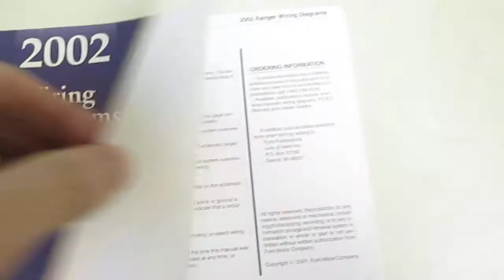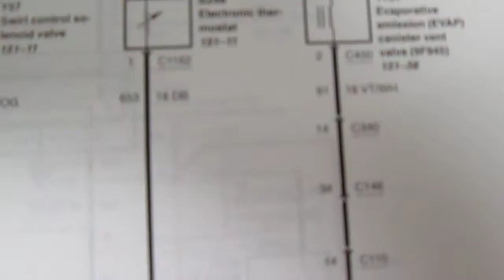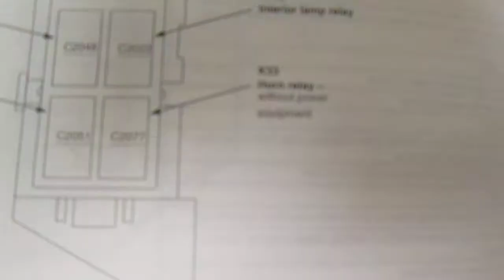2002 Ford Ranger Electrical Wiring Diagrams Manual Factory OEM Book from Carboagez.com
we are showing the contents of a 2002 Ford Ranger Electrical Wiring Diagram Manual. This manual has loads of information and illustrations for the Ranger's electrical wiring. These illustration will help you out when working on the electrical aspects of your truck. Here at Carboagez.com we are proud to serve our customers as a leader in the automotive, motorcycle, ATV, snowmobile, scooter, boat, and heavy equipment manual industry. Swing on by our website to check out what's new